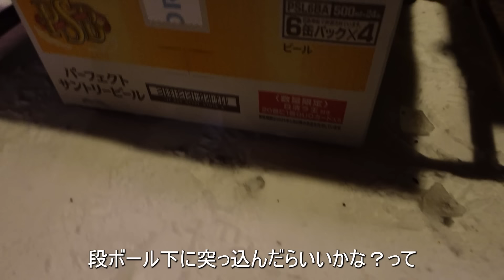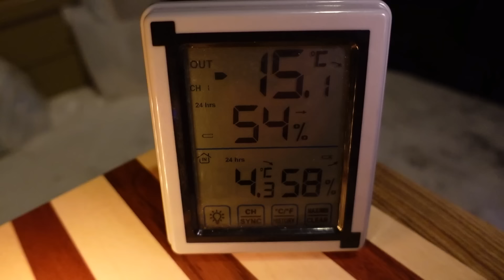【極寒】深夜の襲撃‼️北海道の冬キャンプは痛みを伴います。【ムラコテント】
前回からお久しぶりの冬キャンプに出掛けた２人⛺☃️この日の北海道はかなりの寒波がやってくるとの予報で…今回は、極寒の北海道のキャンプの模様をお届けします🥶🥶そして、深夜にまさかの襲撃‼️ 恐怖で寝れない…いろいろとあり過ぎて、中々ハードなキャンプとなってしまいました…💦💦
ご覧いただきありがとうございます✨
北海道在住の夫婦【よめだん】です🙇‍♀️🙇‍♂️

前回、お久しぶりの冬キャンプということで
北海道の冬キャンプを快適に過ごすため
いろいろと工夫を凝らしてレイアウトしてみました⛺

そして今回はそんなレイアウトでキャンプ⛺
しかし、あまりにも寒すぎてやはり色々と問題も…

そして、真夜中にはまさかの訪問者に襲撃され…💦💦
恐怖に怯えながら夜を過ごすことに…

【もくじ】
00:00　オープニング
01:39　皆さんに聞きたい事
03:21　テーブルが冷蔵庫に？
04:48　何もかも凍る寒さ…
07:12　晩御飯は地獄のような…
10:14　温度差４０℃！？
12:08　いただきます
14:10　○○に対して過保護すぎる
16:17　こんなの見たことない
18:35　復活した！！そして、就寝
19:46　極寒すぎて痛い…
21:44　深夜の襲撃
24:15　寒すぎると炎上する○○
25:39　朝ごはん
28:12　久しぶりの冬キャンプは…
31:35　エンディング

今回使ったテント

■muraco [GUSTAV 6P]
ムラコグスタフ6P

■muraco[KRAKEN TENT SHELTER]
ムラコ クラーケン テント シェルター

使っている撮影機材📸

富士フイルム ミラーレス一眼カメラ FUJIFILM X-S10 ボディ　のみ

Viltrox AF 23mm F1.4 23 / 1.4 大口径 カメラ交換レンズ xマウント

▼サブカメラ
ZV-1F-BC ソニー デジタルカメラ「VLOGCAM ZV-1F」（ブラック）

▼ガンマイク
RODE VideoMicro プラグインパワー対応

キャンプ⛺が大好きな年の差(11歳差)夫婦😂
よく笑う(たまに❓ブチ切れる)嫁と
マイペース(たまに❓爆買いする)旦那
そんな夫婦のキャンプ動画や車中泊動画、車のカスタムなどなど…
色々配信しております🎥

【Artlist】さんと【DOVA-SYNDROME】さんから
ダウンロードしております。